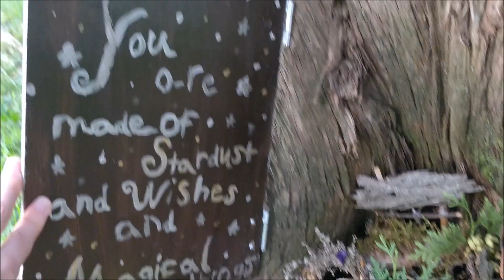Oneonta Exploration Walk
Wilkie had just recently moved to Oneonta in New York, so we decided to go for a wee walking adventure to get to know the area a bit better :)